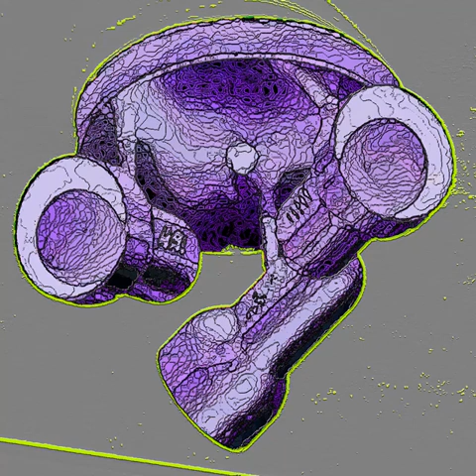Reruns of Jim Crow